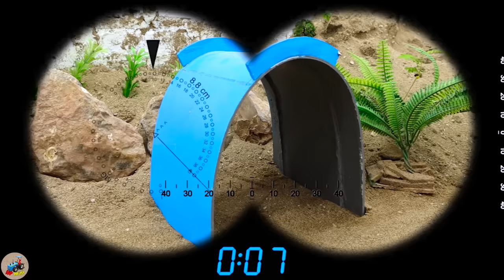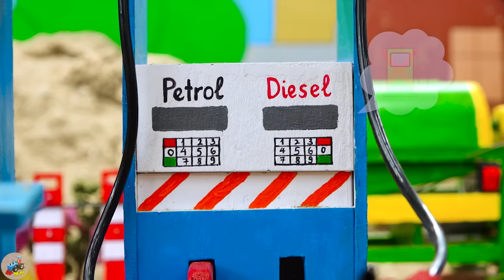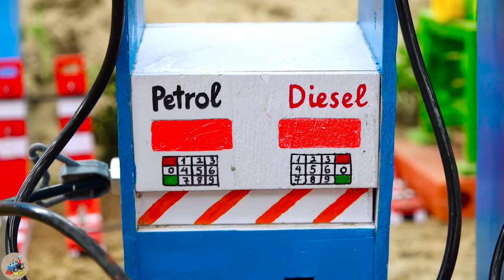Diy tractor making mini Police find Stolen Parle-G | rescues Police Tractor in Deep Hole | HP Mini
00:00 Diy tractor making mini Police find Stolen Parle-G | rescues Police Tractor in Deep Hole
04:52 Diy tractor making mini Greenhouse Pumpkin Farm | diy mini New Concrete Mixer
11:14 Diy tractor making mini Civil Aircraft over Storm | diy Tractor rescues plane in Accident
15:40 Diy tractor making mini Traffic Light | diy Ambulance Train rescue Tractor in Accident
19:44 Top diy tractor making mini crane repair railways | Trains Fill Crater Falling Meteorite
24:43 Top diy tractor making mini Oil Pipeline Transporting Gasoline | diy mini Petrol Tank Truck
28:59 Top diy tractor making mini train transporting fruit | diy excavator repair railroad track
34:22 Top diy tractor making mini off-road tires for plowing machine | diy mini Bean Roots Farm
38:42 Top diy tractor making mini Concrete Bridge | DIY mini Crane Rescues Tractor in Deep Hole.

mini tractor
science project
santroyce
school science project water pump
diy tractor
tanker
petrol pump
keepvilla
keepvilla tractor
keepvilla tractor video
keepvilla diy
mini creative
minicreative tractor
diy tractor